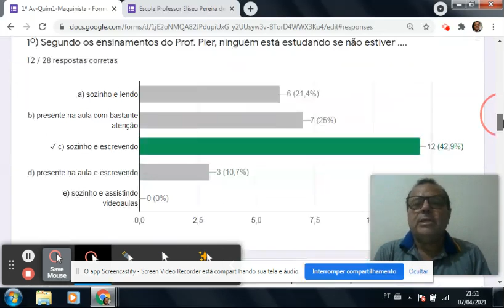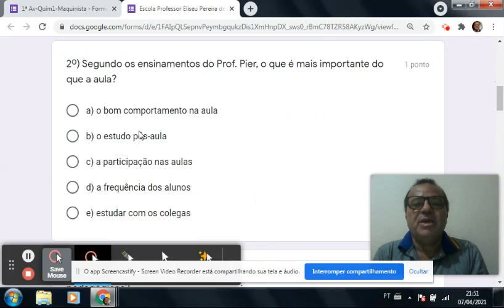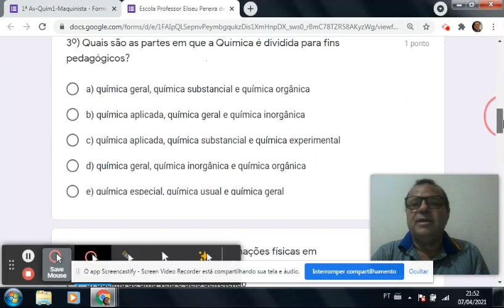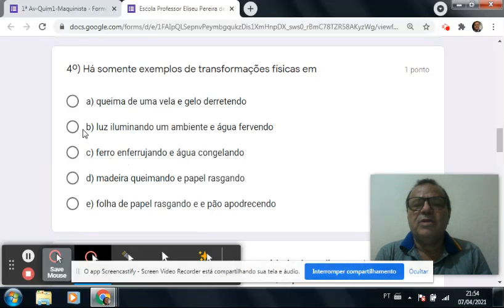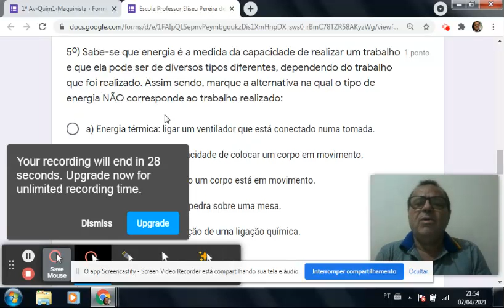Correção Avaliação -Q1CAv1P2